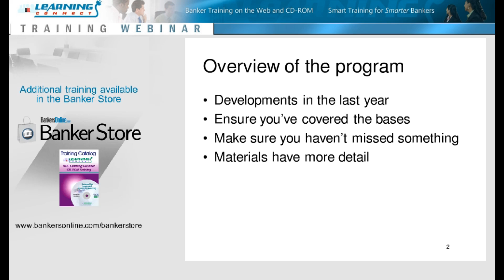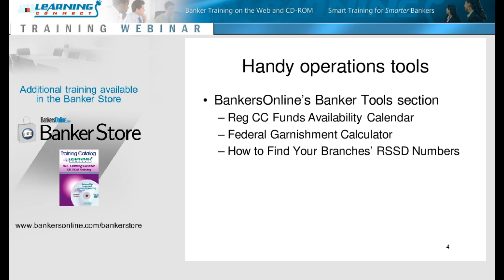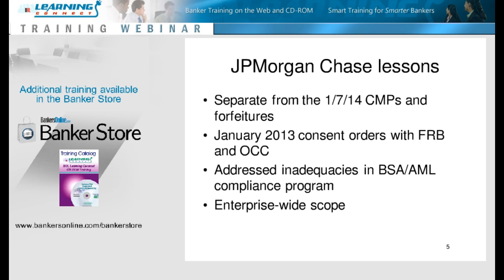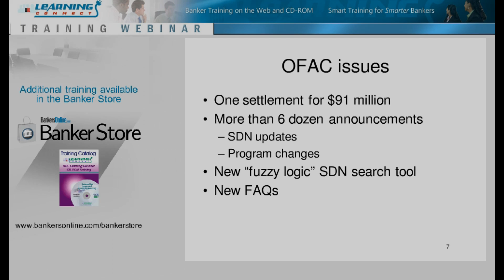Lending Compliance Recap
The changes impacting the lending area, with a huge emphasis on mortgages, are unprecedented. Forms, procedures, compensation packages, timing rules, what is given by when and to whom - all these are changing. While there may be some allowances given by examiners early on, it all depends on how well you've implemented the changes and when you are examined.

How many of the changes did you miss?The answer needs to be "none."

This webinar is intended to be a fast-paced review of the more important and common changes with a list of the others that require your attention as well. It's your annual inventory of change and there were more than just Dodd-Frank Act changes.